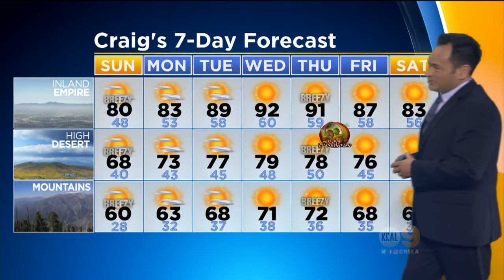Craig Herrera's Weather Forecast (Nov. 19)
Temperatures are expected to remain in the 70s and 80s Sunday, with a warm-up on the way. Craig Herrera reports.